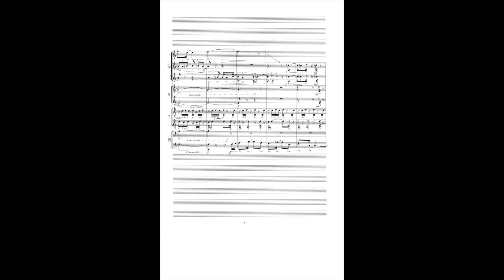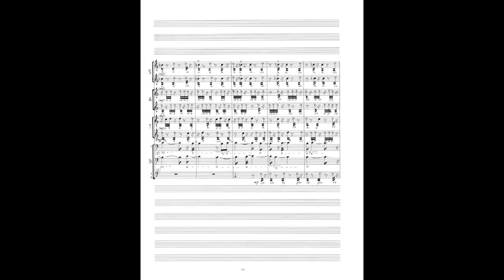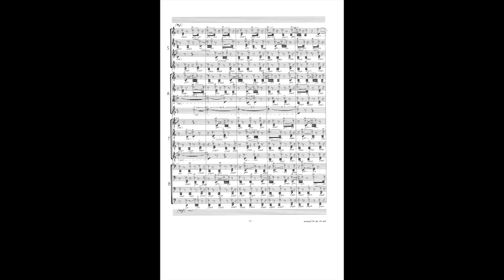Roberto Sierra's Canto Matutino (from Cantos Populares)